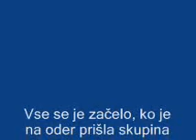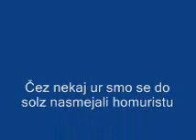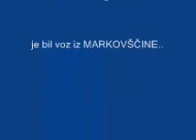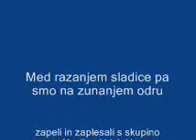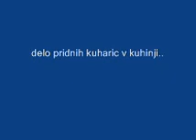Slivje-Češpovi dnevi 2008